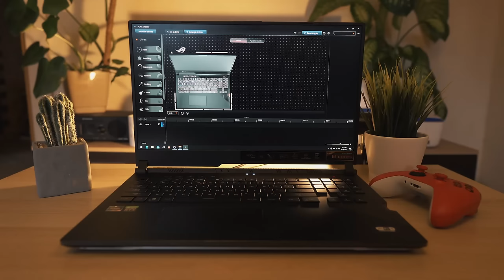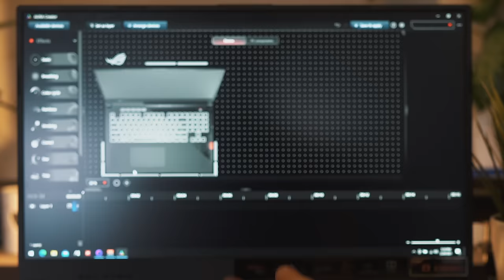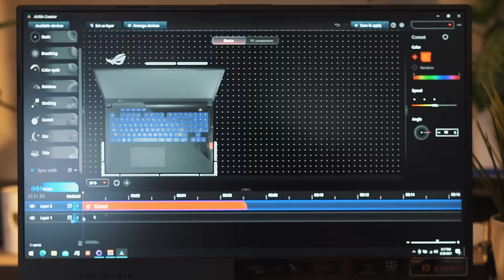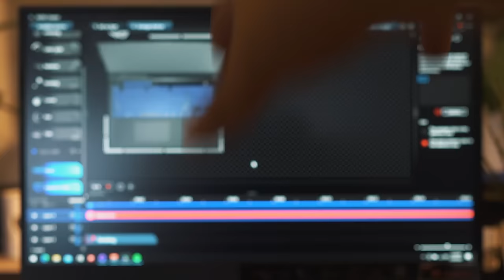Gdzie tu weszła Nvidia RTX 3080! ROG Strix SCAR 17, 300hz ekran!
Podsumowując. ROG Strix SCAR to solidna propozycja dla osób, które potrzebują niewielkich rozmiarów sprzętu, z ogromną mocą. Nvidia RTX 3080 w połączeniu z mocarnym procesorem AMD Ryzen™ 9 5900HX rozwalą każde mury wymagających gier.